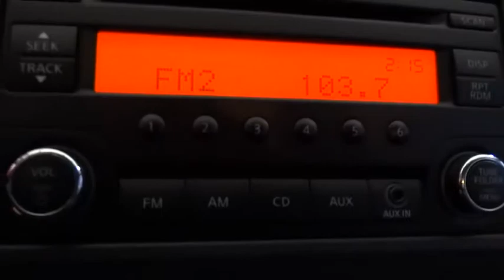2017 Nissan Versa Fresno, Clovis, Selma, Hanford, Bakersfield, CA HL833031NW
SUPER BLACK Used 2017 Nissan Versa available in Fresno, California at Lithia Hyundai of Fresno. Servicing the Clovis, Selma, Hanford, Bakersfield, CA area.
2017 Nissan Versa S Manual - Stock#: HL833031NW - VIN#: 3N1CN7AP4HL833031

5590 N. Blackstone

ONLY 13,835 Miles! S trim, SUPER BLACK exterior and Charcoal interior. EPA 36 MPG Hwy/27 MPG City! CD Player, Bluetooth, iPod/MP3 Input. AND MORE! KEY FEATURES INCLUDE: iPod/MP3 Input, Bluetooth, CD Player. MP3 Player, Remote Trunk Release, Child Safety Locks, Steering Wheel Controls, Electronic Stability Control, Bucket Seats, Brake Assist. Nissan S with SUPER BLACK exterior and Charcoal interior features a 4 Cylinder Engine with 109 HP at 6000 RPM*. EXPERTS ARE SAYING: Edmunds.com's review says On the road, the 2017 Nissan Versa delivers a comfortable ride quality even over rough road surfaces.. Great Gas Mileage: 36 MPG Hwy. WHO WE ARE: Lithia Hyundai of Fresno sells new and used cars, trucks and SUVs near Visalia and Hanford, California. We offer financing options and incentives for all Central California Hyundai customers. Conveniently accessible from the Golden State and Yosemite Freeways, we are located at 5590 N. Blackstone in Fresno. Less than thirty minutes from Hanford and Visalia, our sales department is open seven days a week to serve you. Horsepower calculations based on trim engine configuration. Fuel economy calculations based on original manufacturer data for trim engine configuration. Please confirm the accuracy of the included equipment by calling us prior to purchase.